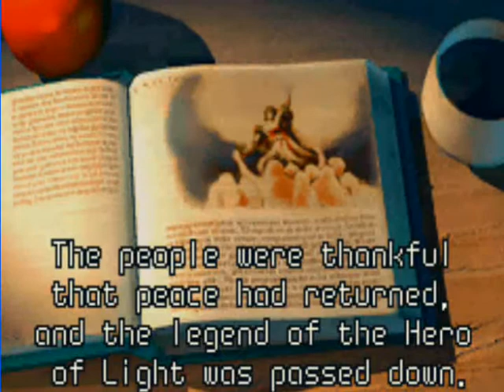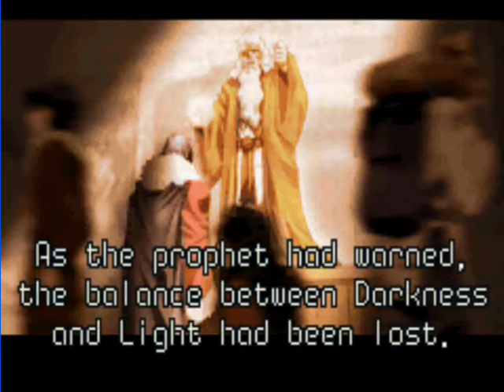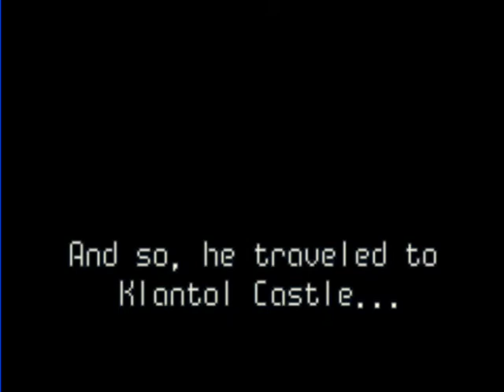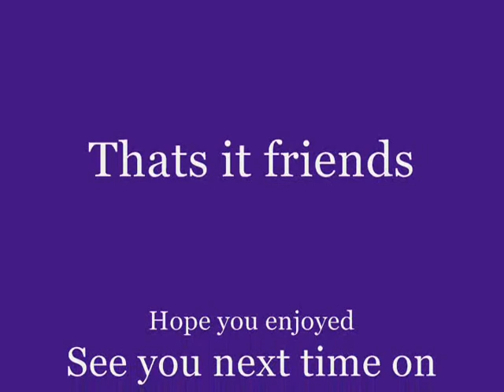How about a game of presents Shinning Soul for the GBA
Hey friends Comet here and this is How about a game of presents Shining Soul for the GBA and this awesome game was requested by my awesome friend Devinthecool...enjoy:)